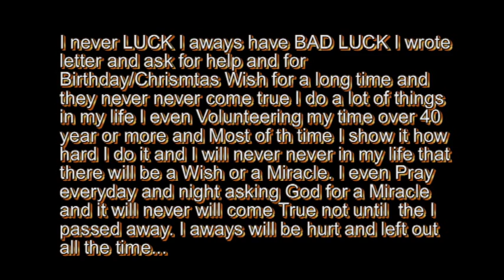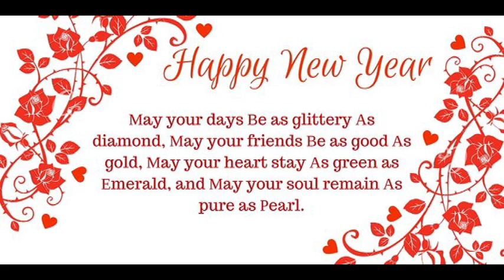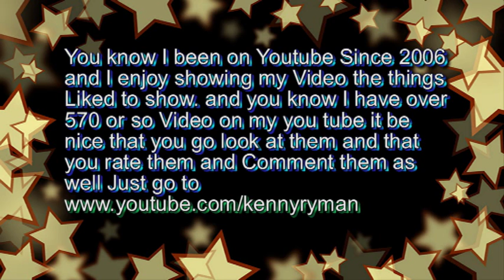Happy New Year.